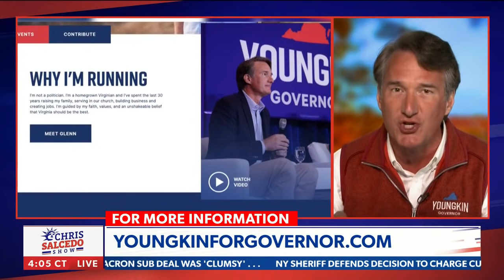Glenn Youngkin: Teach children how to think and not what to think | 'The Chris Salcedo Show'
Glenn Youngkin outlines his education plan if he is elected Governor of Virginia on November 2nd against Democrat Terry McAuliffe - Via Newsmax's 'The Chris Salcedo Show.'